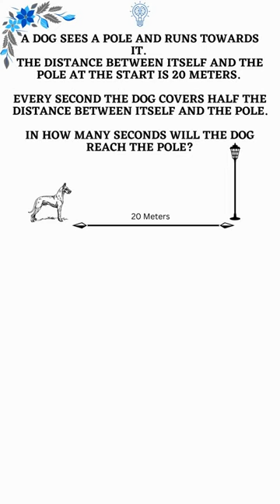IQ Check - Daily Brain Floss - The Dog and the Pole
This short video is part of a series of puzzles and questions intended to help you increase focus and sharpness.
Research shows that solving daily puzzles can help improve brain function and IQ at any age.
Put your brain power to the test and and aim to beat the clock.